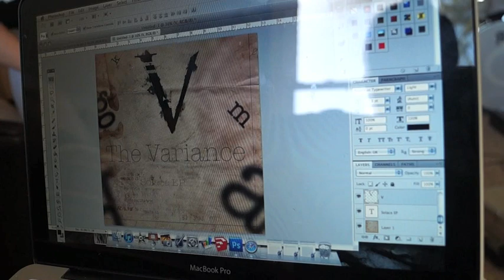"Oh, Wicked Witch" Teaser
This is a teaser of the first of two tracks called "Oh, Wicked Witch" on our debut EP "Solace".  Share this with your friends if you're stoked to get the EP when it comes out!

Chorus lyrics:
You're my yellow brick road,
You light my path and lead me on.
And with every step I take,
I'm going numb; all feeling is gone.
You're becoming all I see,
I'm going blind; my mind is fading.
So let's stop now for a break here
My legs have begun to ache, dear.